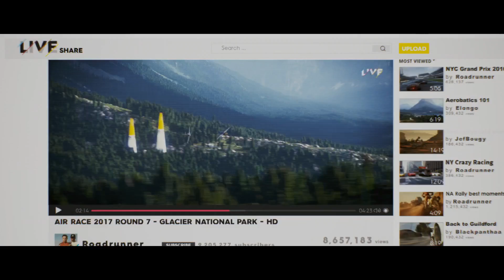The Crew 2 Cinematic Trailer